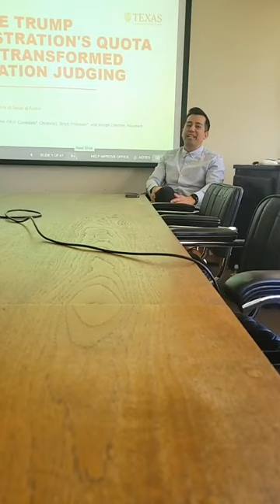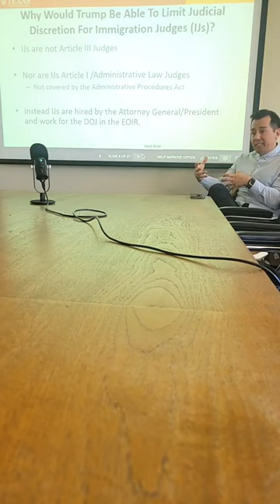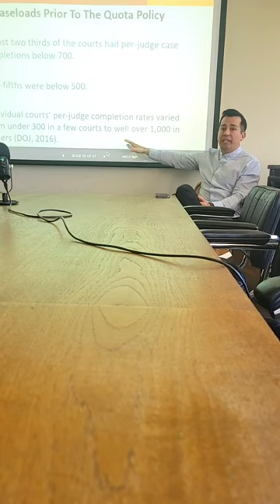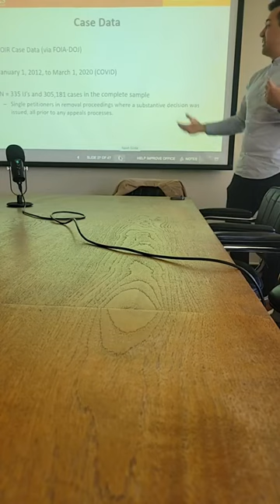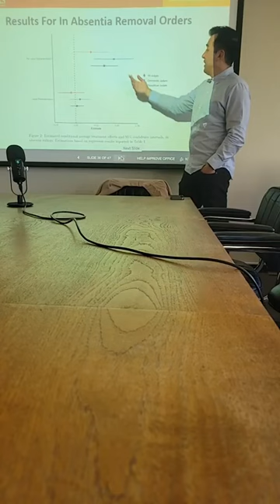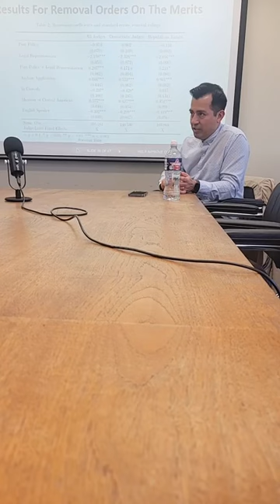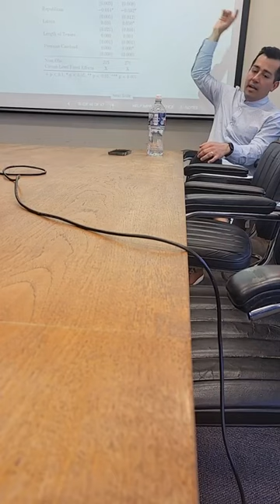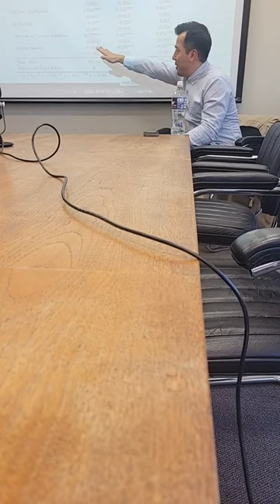How the Trump Administration’s Quota Policy Transformed Immigration Judging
NEW LLILAS FACULTY PRESENTATION
Roberto Carlos
Asst. Professor
Dept. of Government
Discussant: Barbara Hines, Former Director of the University of Texas Law School Immigration Clinic.
Monday, Feb 27
3:00pm
SRH 1.313 Hackett Room

With federal immigration courts facing substantial case backlogs, in October 2018 the Trump administration imposed a controversial performance quota policy on immigration judges. The political motivations behind the policy seemed clear: to pressure immigration judges to order more removals and to do so as quickly as possible. Typical presidential methods to constrain immigration judges’ behavior are weak, but this policy and its threat of employment sanctions made it more likely to generate political responsiveness. To assess whether this occurred, we employ an interrupted time series analysis on over 250,000 immigration decisions. Our results demonstrate that Trump’s efforts successfully altered immigration judge behavior in the desired direction: higher rates of in absentia removal orders and removal orders on case merits. Our findings confirm that while presidents are generally ill-equipped to generate decision making responsiveness among immigration judges, 2018’s quota policy serves as a powerful exception.

Professor Carlos is an assistant professor of Government at the University of Texas at Austin. His research agenda focuses on the Latinx immigrant experience broadly. He is currently focusing on how Latinx immigrants and their children incorporate politically and how political institutions and the American public react to their attempts to create a place for themselves in the United States.
Prof. Carlos' work on these topics has appeared in the American Political Science Review, the Journal of Race, Ethnicity, and Politics, the Justice System Journal, the Journal of Legislative Studies, and PS: Political Science & Politics.